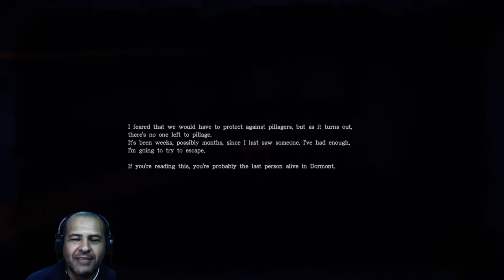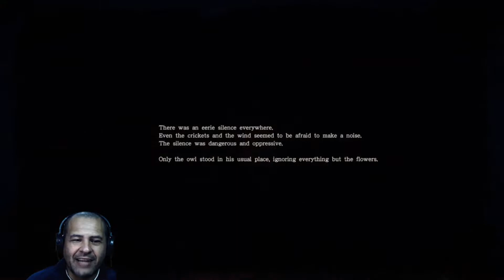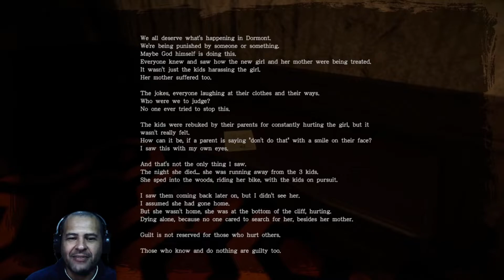THOSE WHO REMAIN - Corredor Para o Inferno - #09 Gameplay Pt-Br - Frango Doido 🐔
Gameplay mais assustadora desse jogo até o momento. Gameplay tensa, que fez meu coração quase sair pela goela. Não veja se tiver medo de cenas de terror. jogo apavorante!

THOSE WHO REMAIN - Frango Doido Recomenda!

THOSE WHO REMAIN: Versão PC!

▬▬▬▬▬▬▬▬▬▬▬ஜ۩۞۩ஜ▬▬▬▬▬▬▬▬▬▬▬▬▬
            CLASSIFICAÇÃO INDICATIVA: 16 anos
▬▬▬▬▬▬▬▬▬▬▬ஜ۩۞۩ஜ▬▬▬▬▬▬▬▬▬▬▬▬▬

Gostou?

Frango Doido